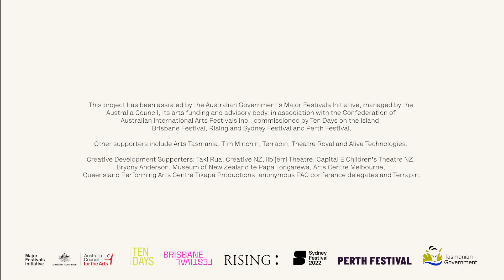Hide the Dog | Trailer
Hide the Dog
Written by Nathan Maynard and Jamie McCaskill

Video by Kate Blackmore

Synopsis

Besties Niarra and Te Umuroa are out playing in the bush. It’s just another day in paradise – until they glimpse what can only be the world’s last Tasmanian tiger.

Dodging determined hunters Niarra and Te Umuroa set sail for Aotearoa to hide their new friend. But hunters aren’t the only ones on this tiger’s tail. The pair will have to outwit Māori gods and palawa spirits to save their furry friend. Intrepid young explorers will delight in this celebration of adventure, friendship and the power of culture – wherever you find it.

Co-written by Tasmanian playwright Nathan Maynard (trawlwoolway pakana) and Aotearoa writer Jamie McCaskill (Māori), Hide the Dog is a truly trans-Tasman creation. This world premiere production from Performing Lines TAS is directed by Isaac Drandic (Noongar) on a spectacular set by Māori designer Jane Hakaraia.